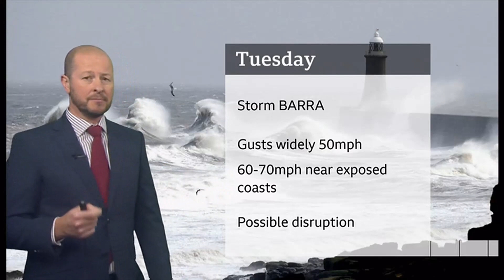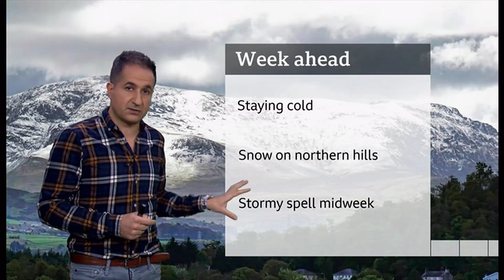Weather events - images of the day & November records & Storm Barra (UK) - BBC&ITV - 5th Dec. 2021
1) Listed and unlisted images in the UK this cold day.
2) November records was unseasonably mild for most of it - making up for the cold summer (no summer - I have now ticked off my first August that it has been cold and November so mild).
3) November temperature charts (UK's 3rd warmest on record) and Northern Ireland breaks another record.
4) Storm Barra is on its way and damage and disruption is expected in a few days time.
5) Any outlooks.

At 7pm (GMT) (UTC +1)).

This is not a full forecast (but may contain outlooks).